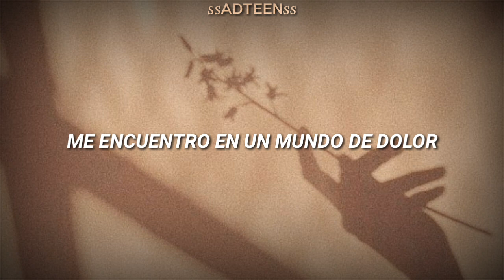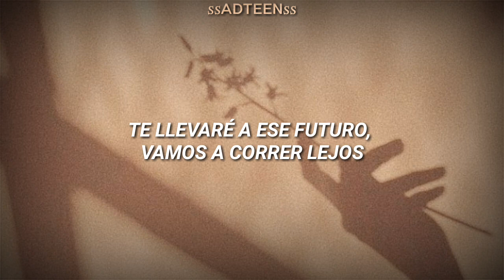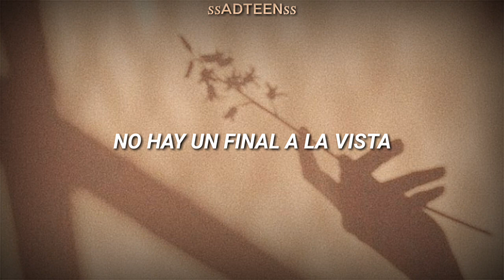BTS — Life Goes On — Letra en español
Tags;